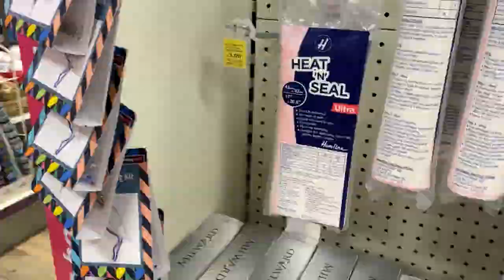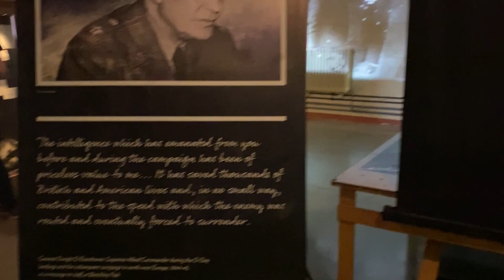VLOG | Hobby Craft And Bletchley Park, spend the day with me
No crafting today as I haven't got anything completed yet but I'm working on some stuff including my plarn project (tricker than I thought) so join me for a day in the life. All my skin care products are linked below as well as what I purchased at hobbycraft

0:00 Intro
5:00 Kitchen Plans
9:45 Working, editing, planning
19:00 Hobby Craft
19:28 Bletchley
21:55 Outro

Skin Care
Cleanse:
AM: Salicylic Acid Soap
Serums:
AM/PM: Niacinamide Serum for Face 20% - Firming, Hydrating, Brightening
AM Vit C and PM Retinol Serum duo
AM/PM: Eye Cream
PM: Eye Lash Serum
Mositurisers:
Day: Factor 50 SPF
Night: Vit C moisturiser

I'm on a mission to reduce single-use plastic and single-use deodorant cans. I use wild and I'm loving the cotton and sea salt fragrance check it out here and get a free case. Wild Sustainable deodorant that smells GOOD! Get a FREE Case worth £7 use this

intro/outro Music credit:  Rafael Krux